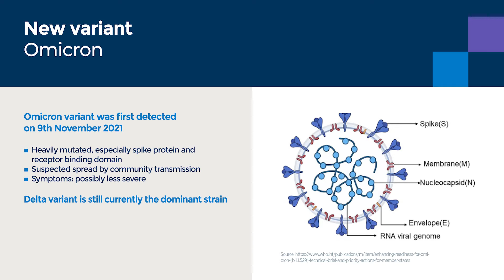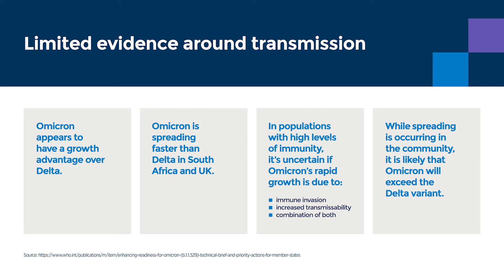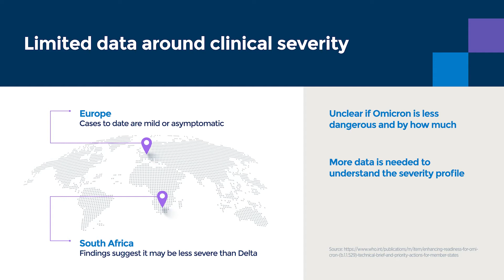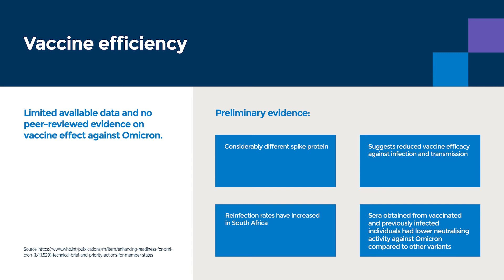Bupa | Workplace Health Insights: COVID-19 update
Dr Robin Clark, Medical Director for Bupa Global and UK Insurance, shares a clinical update on COVID-19 in the UK, including the emergence of new variants, transmission, and the importance of vaccination. As the situation continues to evolve, we advise continuing to follow the latest government guidance.

Time stamps:
Introduction – 00:00 – 00:20
Variants – 00:21 – 01:23
Transmission – 01:24 – 02:26
Potential risk – 02:27 – 03:27
Vaccination – 03:28 - end